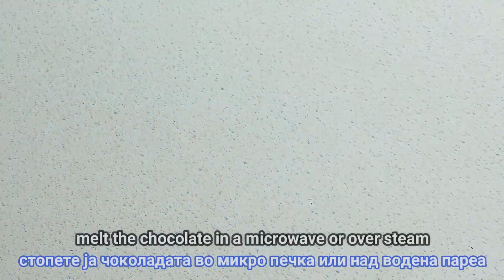Healthy No Baking Coconut Cookies / Здрави колачиња од кокос без печење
Healthy coconut cakes topped with dark chocolate, no added sugar. I used agave syrup as a sweetener, but you can add honey. Because there is chocolate inside and outside, there is no need for a sweetener.

Ingredients:
Coconut flour 200 g,
Juice of one orange,
Agave syrup 3 tsp
Milk chocolate 30 g

Здрави колачи од кокос прелиени со темна чоколада, без додаден шеќер. Како засладувач користев агава сируп, но вие можете да ставите мед. Бидејќи и внатре и однадвор има чоколадо, засладувач и не мора да има.

Состојки:
Кокосово брашно 200 г,
Бела чоколада 100 г,
Темна чоколада 200 г,
Сок од еден портокал,
Агава сируп 3 с л
Млечна чоколада 30 г
Уживајте!

Ако ви се допаѓа ова видео, ве молиме, споделете го со вашиот пријател, лајкнете и претплатете се!